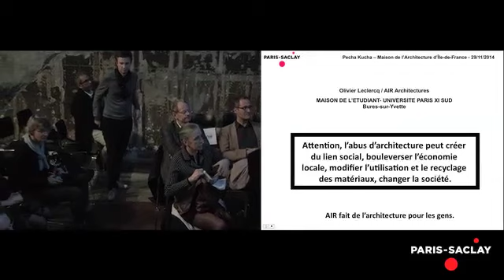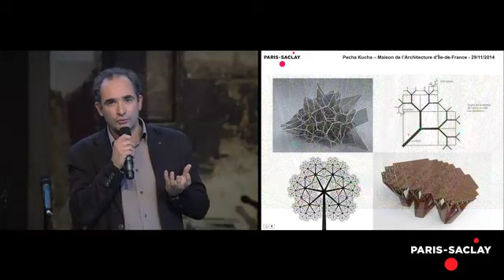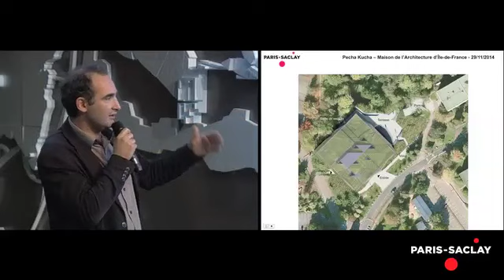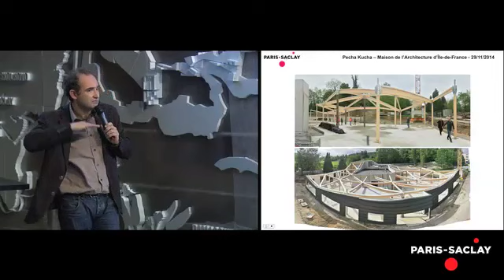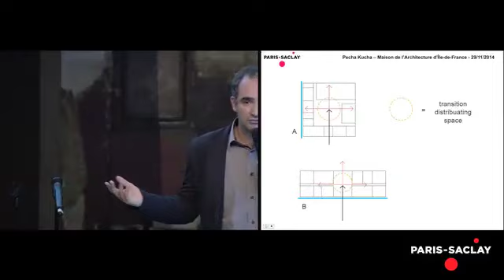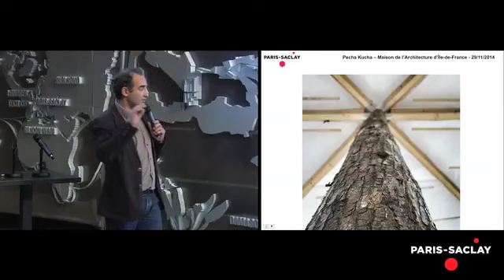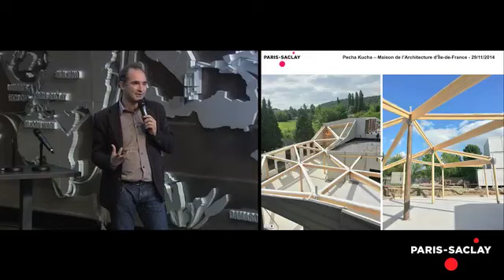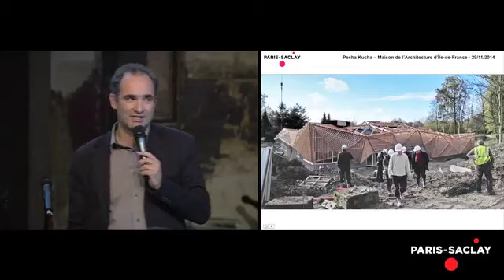29- Pechakucha d'Olivier Leclercq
L’architecte Olivier Leclercq présente la maison des étudiants qui se compose d’espaces de vie, de salles de spectacle, etc. et est inspiré des bois présent à côté.